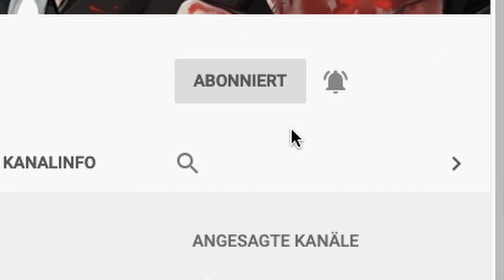Sword Art Online Alicization AMV Legends Never Die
Ich hoffe es gefällt euch und Ich würde mich freuen, wenn Ihre ein Abo und Like hinterlassen können.

► Made by Barono Anime AMV

Untertitelautor (Tschechisch)
Gaming World
Untertitelautor (Italienisch)
xFlohツ
Untertitelautor (Vietnamesisch)
Vân Lưu
Kategorie
Film & Animation